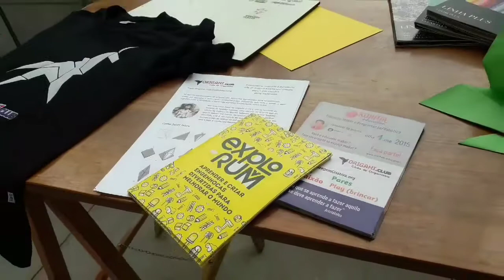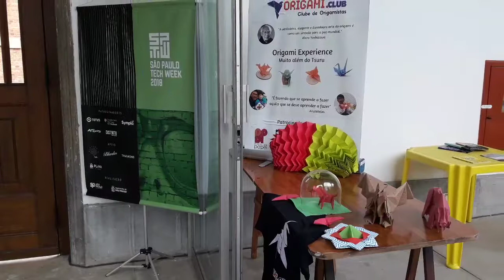Origami no Museu Catavento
Fazer oficinas de origami com leds no Museu Catavento foi incrível. Eu amo o Catavento, pois vou há muitos anos para levar meus filhos.
É um dos espaços mais incríveis de educação e é como deveriam ser todas as escolas. Em toda cidade deveria ter um espaço como o Catavento.
Mais do que apenas fazer o origami, eu falei sobre educação maker e a importância do "Aprender Fazendo". O mais legal é ver pais/mães e responsáveis fazendo origami junto com as crianças.